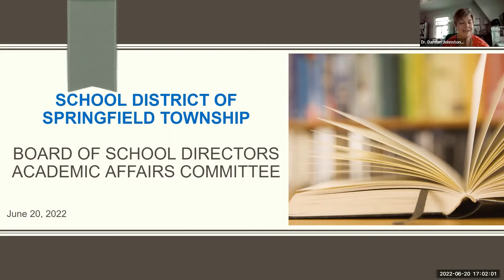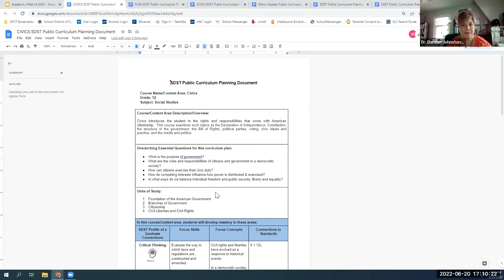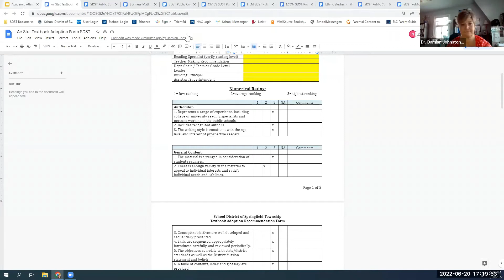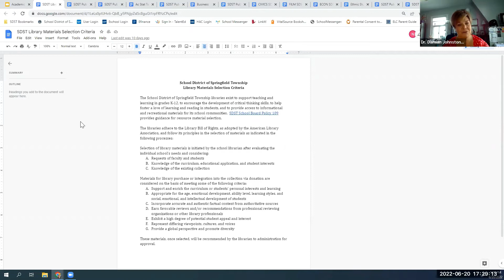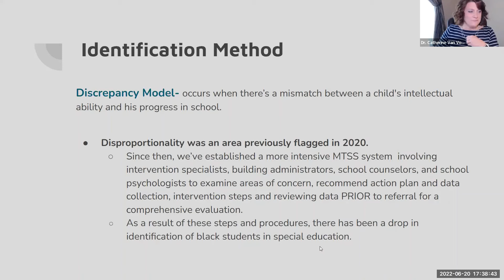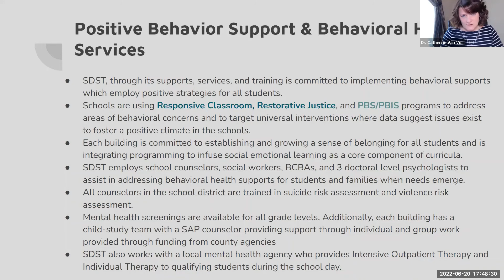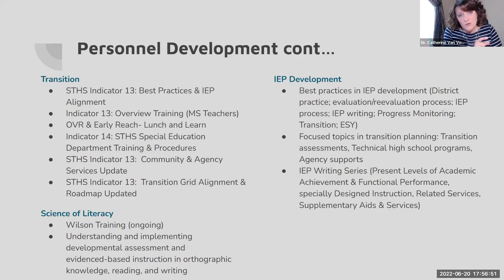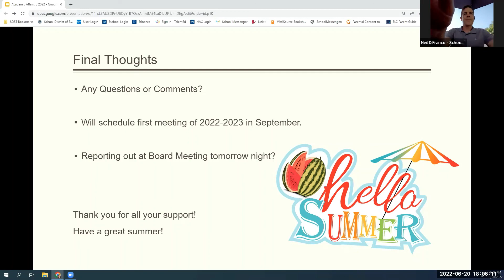SDST Academic Affairs Committee Meeting June 20, 2022